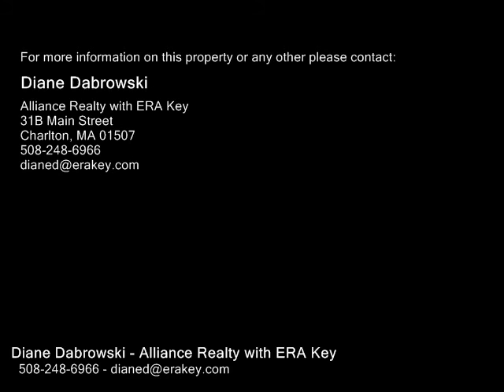322 Worcester St, Southbridge MA 01550 - Multi Family Home - Real Estate - For Sale -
322 Worcester St, Southbridge MA 01550  Multi Family Home  Real Estate  For Sale   Sweet home has been loved by the same family for years and years! Many timeless features such as arched doorways, farmhouse sinks, woodwork in incredible condition.  Come and see the surprising backyard with new vinyl privacy fencing around inground pool.  There is an enormous screen porch that can easily fit 25 people!  There is a fireplace in the den and master bedroom has a bath with shower.  There is an interior staircase to the second floor so it could be easily used as a single family home!  The second floor has not been lived in for a long time.  2 bedrooms converted to a big living room with access to the porches, front and rear.  The Caloric Stove is still working!  Only preapproved, non FHAVA buyers, please.  Agents see info in paperclip and call showing time for appts.  Worcester St is RT 169 so easy access to all of lives activities!

Diane Dabrowski
Alliance Realty with ERA Key